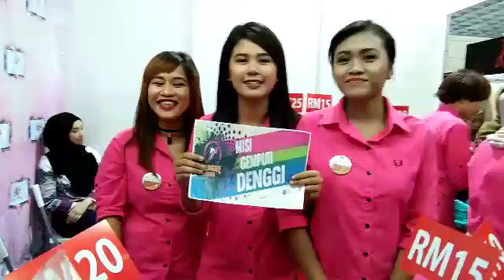Denguepatrolsmkpa video 24